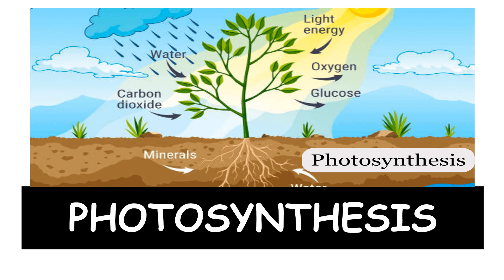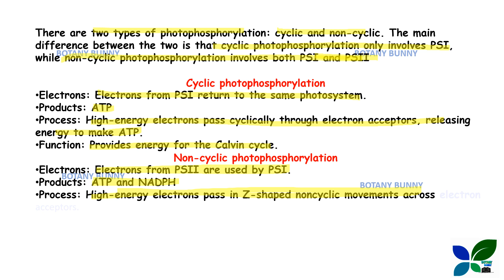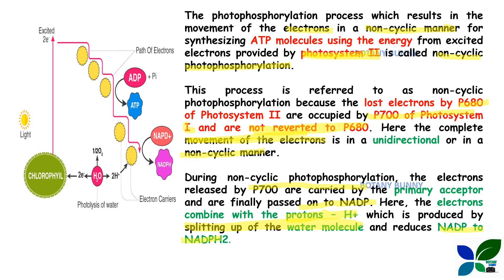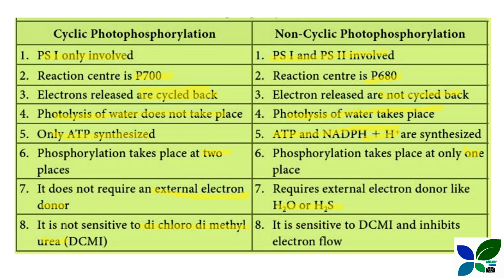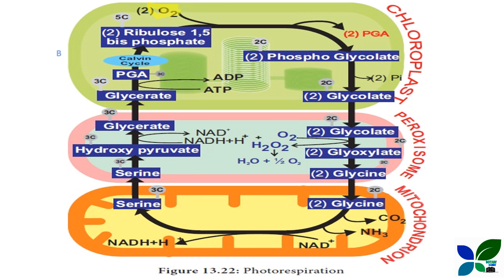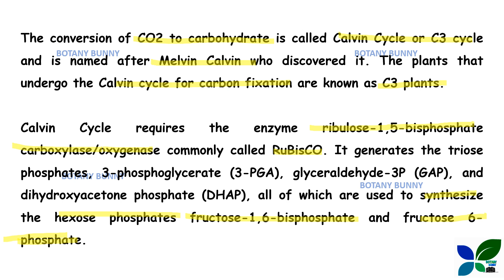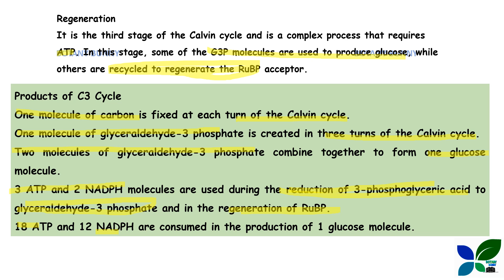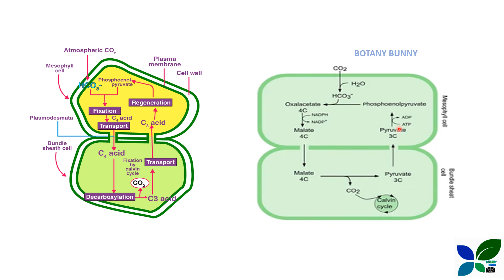DAIRY FARM INSTRUCTOR/PHOTOSYNTHESIS/MUST WATCH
Dairy farm instructor exam will be on December 16.For dairy farm instructor study plan, syllabus and notes join our study group.